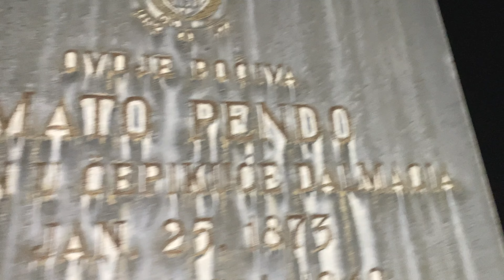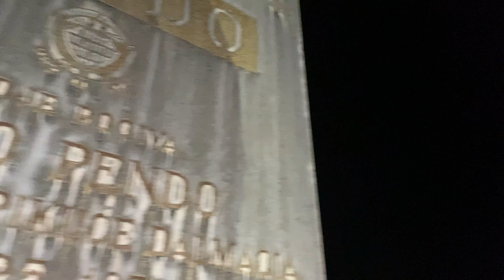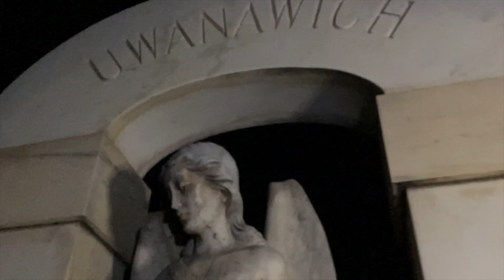A Donde Iremos - Nezahualcoyotl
Poem by Nezahualcoyotl
Performed by Oaxacali Quintet